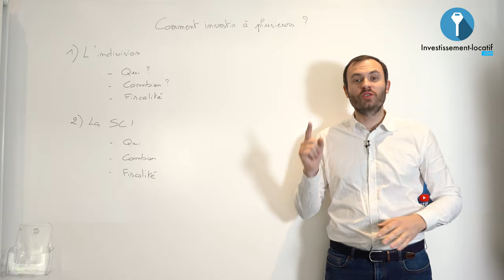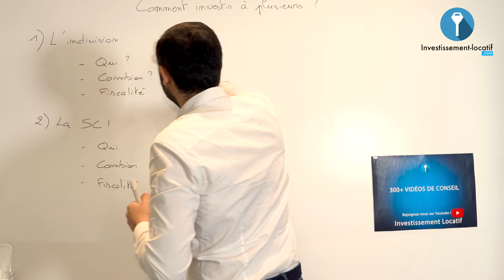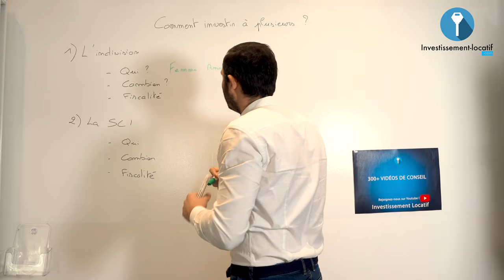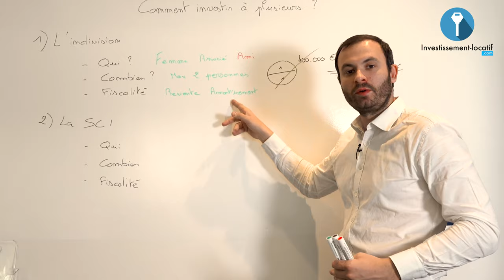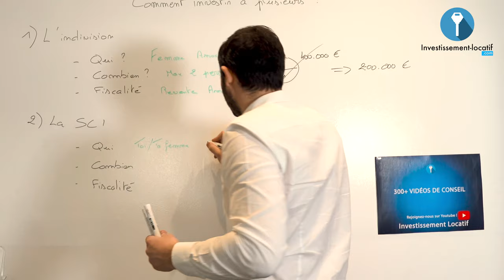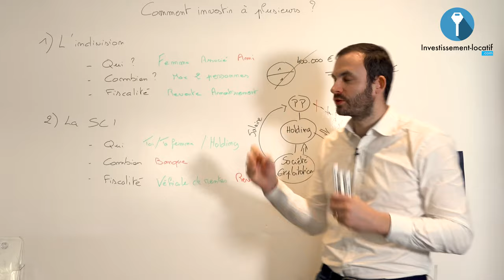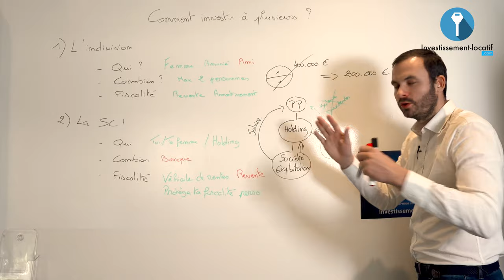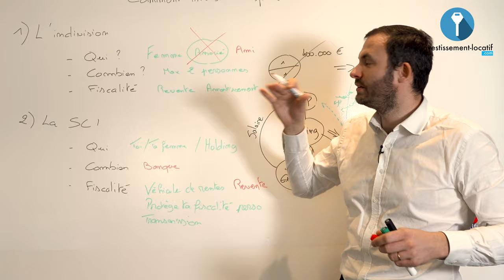Investir à plusieurs dans l'immobilier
Dans cette vidéo nous allons répondre à cette question : Comment investir à plusieurs dans l'immobilier ?

Lorsque vous souhaitez investir à plusieurs, il faut premièrement que vous décidez si vous souhaiter investir en indivision( en tant que personne physique) ou en SCI (en société).

1. Indivision. Vous pouvez vouloir investir avec votre conjoint ou un associé en tant que personne physique. Dans ce cas, la banque va considérer cela comme une transaction classique. Par contre si le lien de parenté est très faible, la banque va avoir du mal à vous suivre dans cette opération. A savoir aussi que vous ne pourrez pas investir à plus de 2 personnes. Concernant la fiscalité, plus le temps passe et plus votre imposition sur la plus-value va diminuer. De plus, tout comme avec une société, vous allez pouvoir bénéficier de l'amortissement de votre bien.

2. SCI. vous pouvez investir en SCI avec votre conjoint, un ami, un associé, mais également une holding. L'avantage d'investir en SCI avec une holding est que vous avez un frottement fiscal moindre et du coup vous augmentez votre pouvoir d'achat. La SCI est un véhicule de rente. Autrement dit, elle va vous procurer des revenus locatifs à vie.

Bon visionnage.